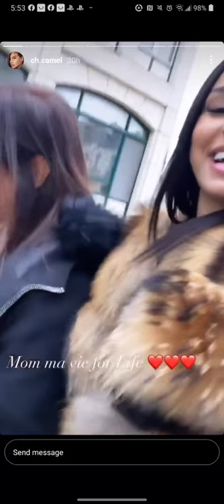Going out wearing beautiful finn raccoon fur coat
Taken from the instagram story of the beautiful ch.camel